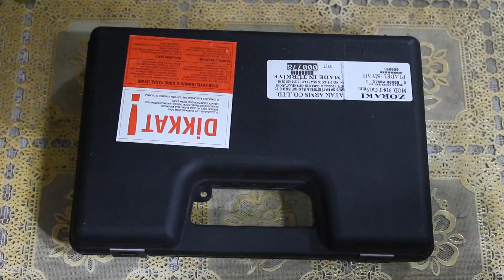قراند 5 اونلاين الاول على الخاسرين